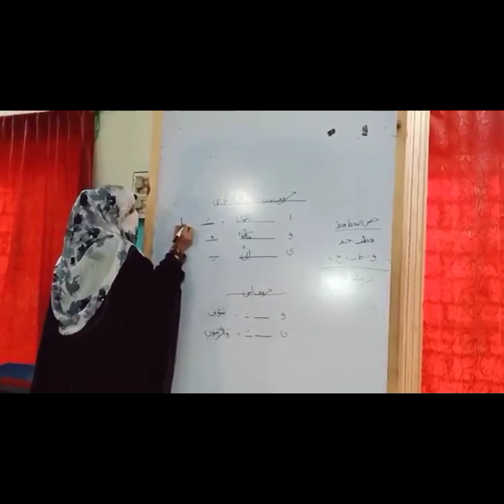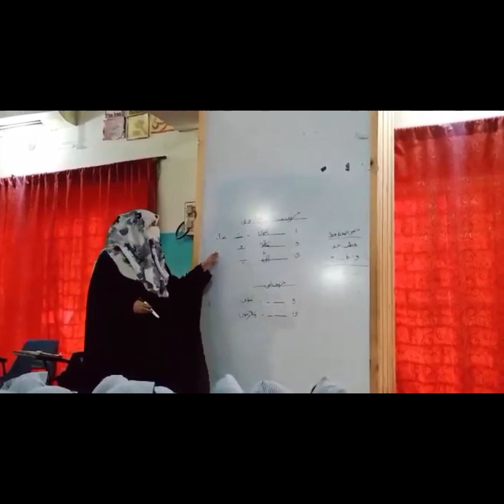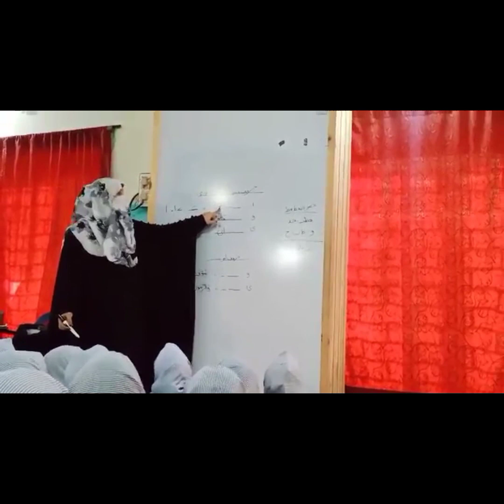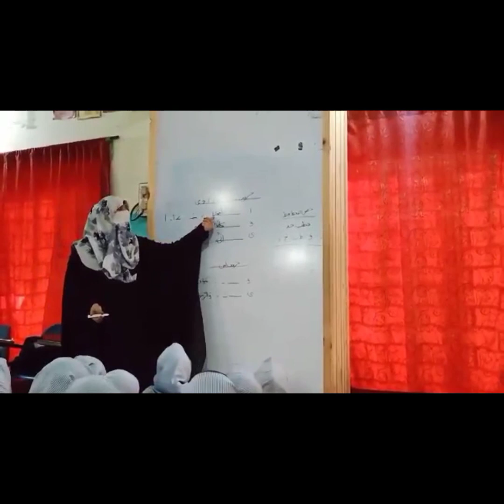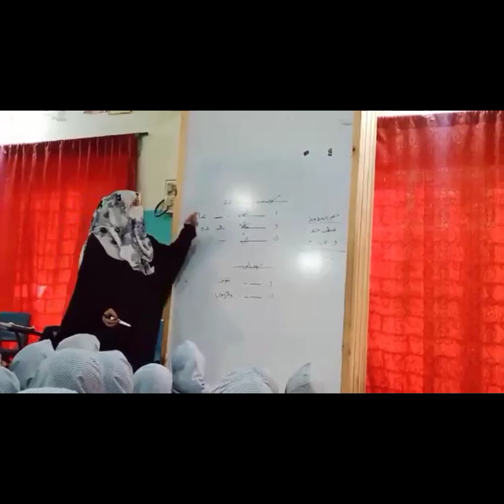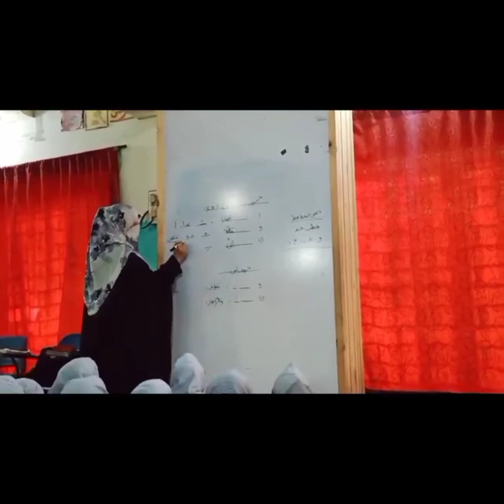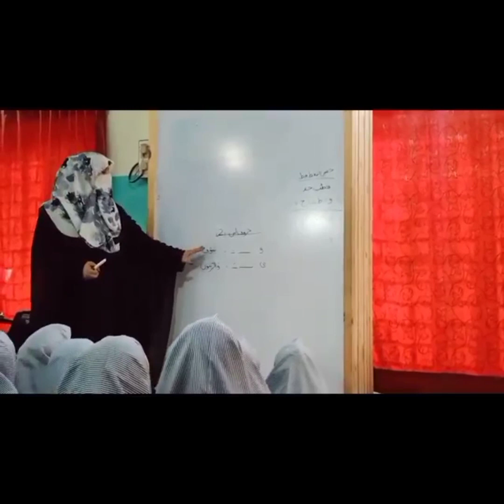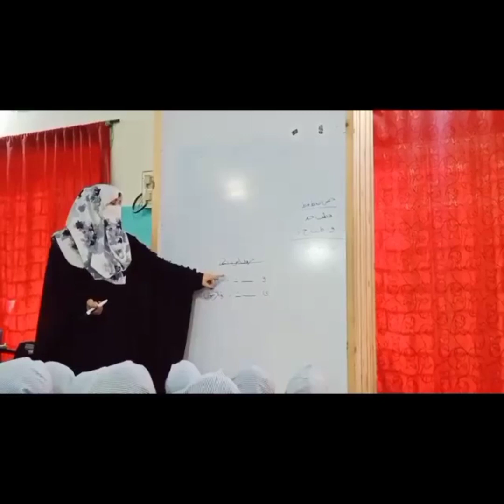Haroof e leen and mada part 2.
Haroof# e# leen and# mada# part 2.al# khair